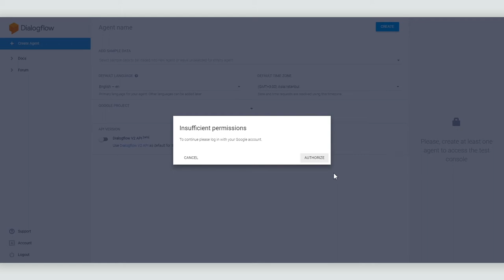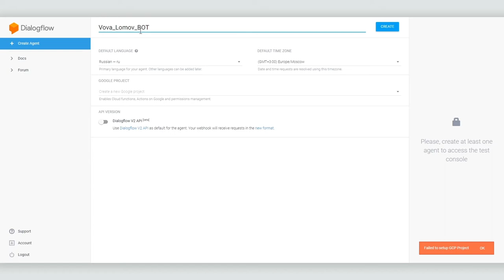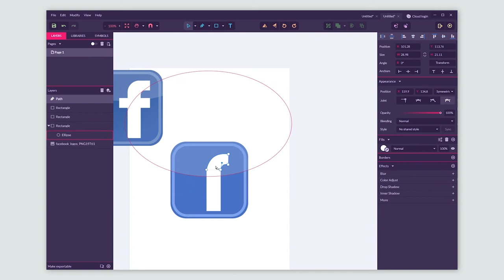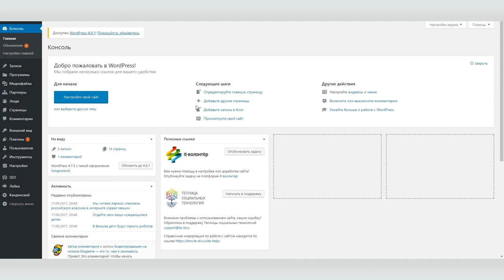Лучшие скринкасты 2017 года на канале Теплицы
Информация к конкурсу:

Точка в Google Maps: 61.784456, 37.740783
Усть-Река, Респ. Карелия

ВНИМАНИЕ! Я выезжаю 30-го утром. Буду там 30-го вечером.